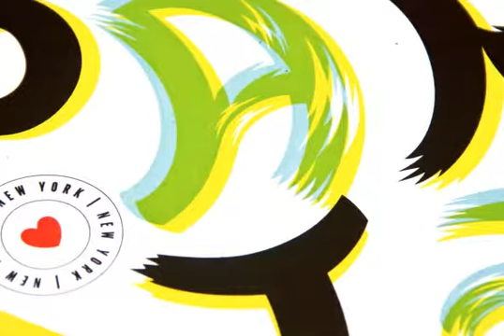Rag FY Font Download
Rag FY, a wild and dynamic typeface, with crazy animals dingbats. Beware of the Rag! Co-created by Sofia Proisy Lesnik, Julien Priez, Charles Privé \(KRLI\) The Babyfonts, a new range of creative products, by FONTYOUBecause we know that designers ...